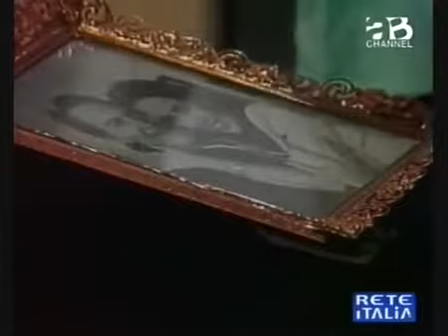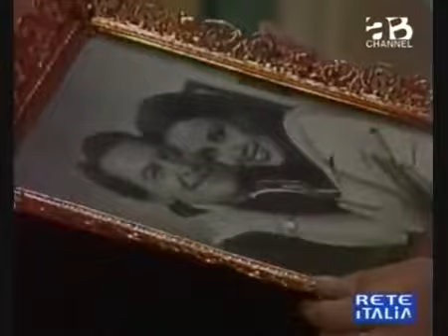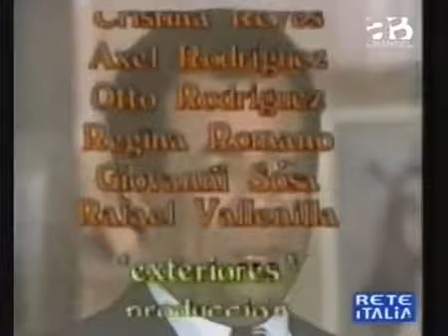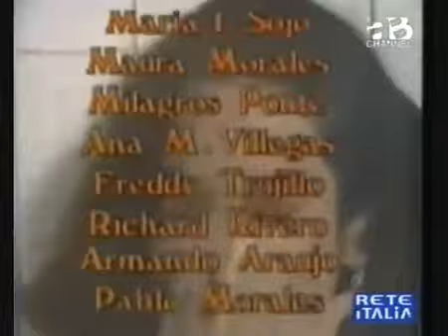Marta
Ep 43